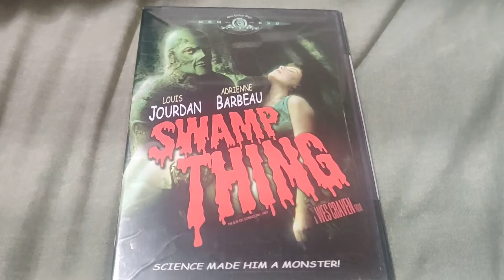SWAMP THING DVD Overview!